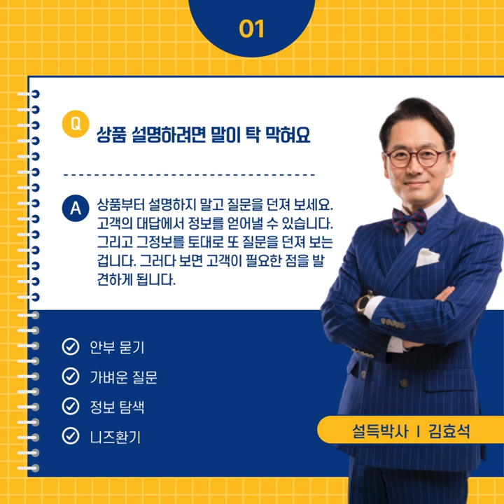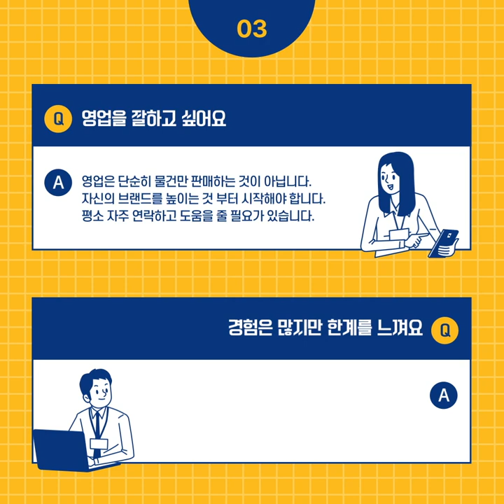난 정말 잘하고 있을까? - 자신의 스타일을 점검 받아 보세요 (신청은 더보기 클릭)